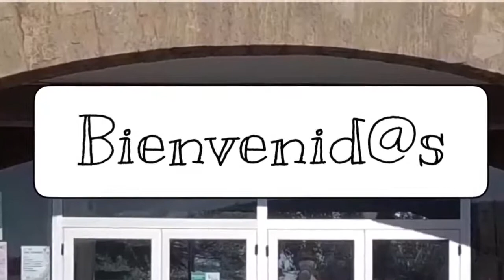El I.E.S. Universidad Laboral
Video Editado en Facebook por Victor Manuel Camblor